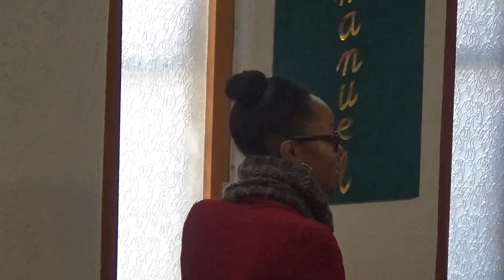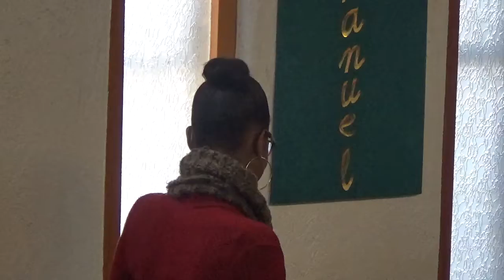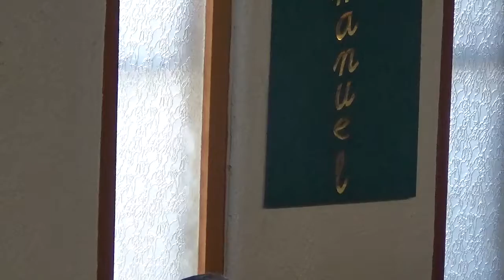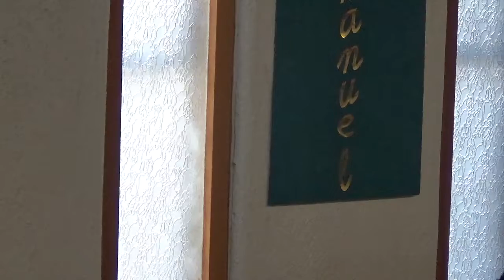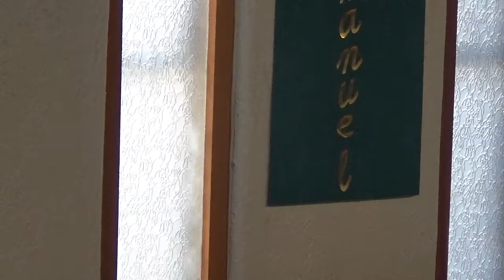December 16, 2018